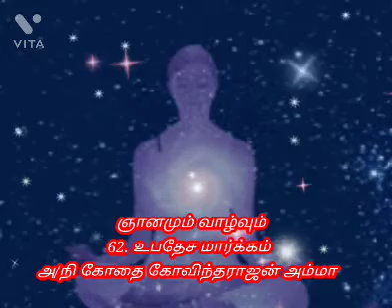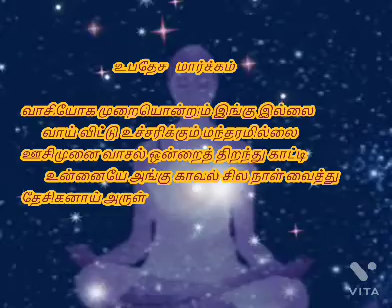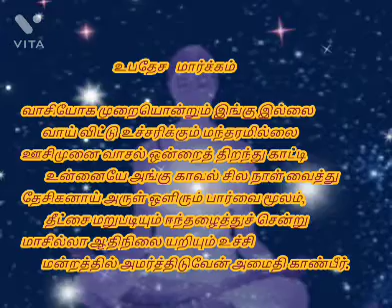ஞானமும் வாழ்வும் 62 : 'உபதேச மார்க்கம்' : அ/நி கோதை கோவிந்தராஜன் அம்மா அவர்கள்